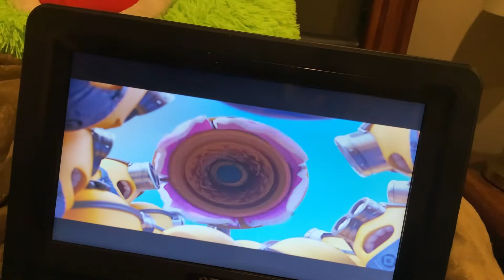The minion vacuum